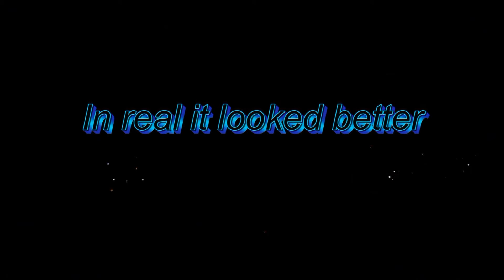RGB Firework Flare _ PVC Vs. Chloropren Glue